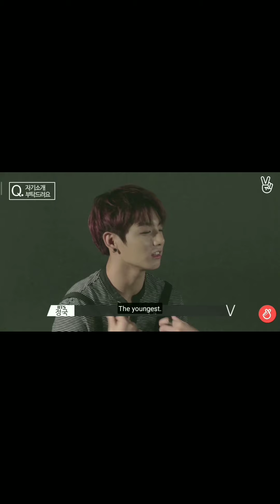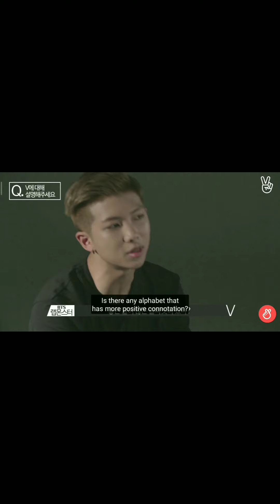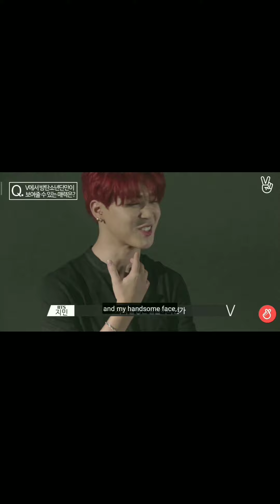RUN BTS EP. 1